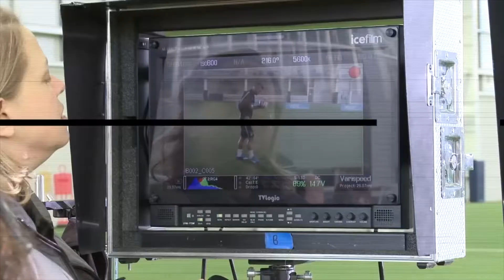Man City | LAST MINUTE WINNER BTS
Behind the scenes of a commercial we worked on at Man City